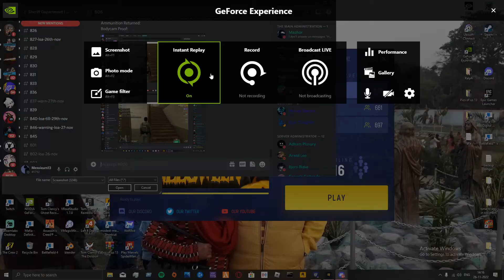[ADMIN BANNED HIM NOW]I got Scammed and this guy stole my hard life earning Split seconds POV PROVE